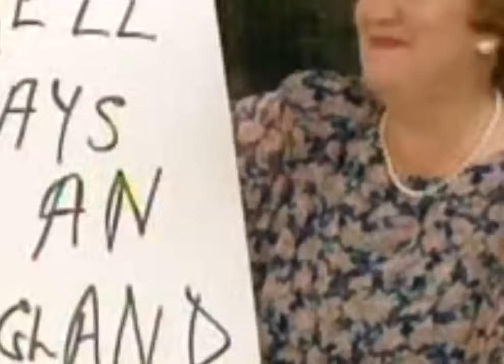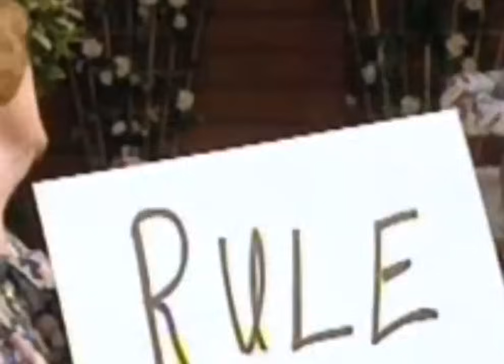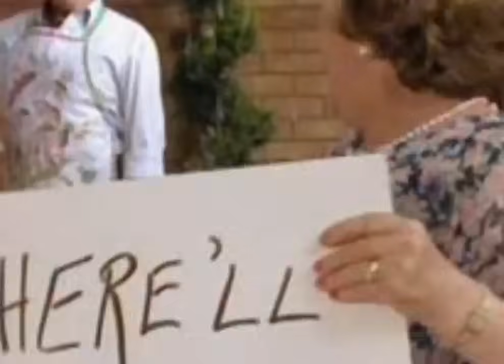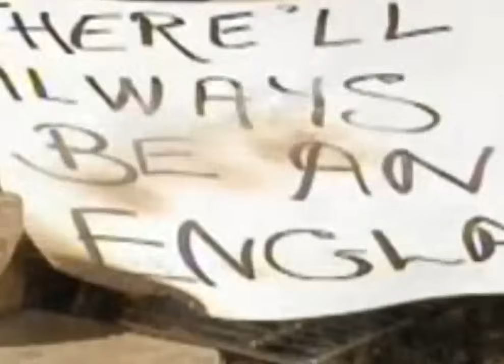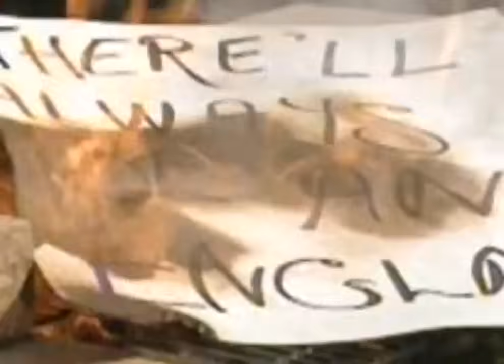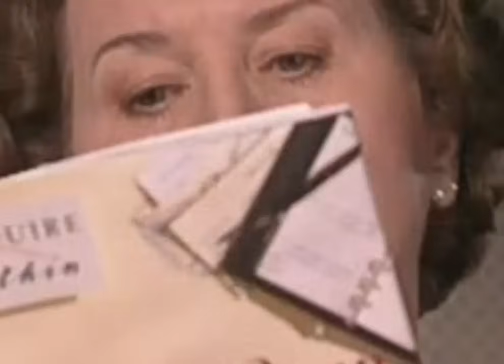Keeping Up Appearances Sea 05 Epis 08